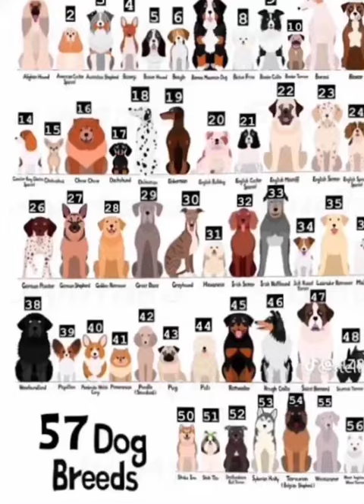💗 you bud :)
hello!
Creds to the owner/ artist of the audio! it is not mine :)